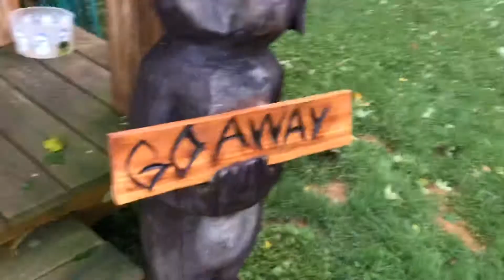What is this???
An EF0 touched down in my yard today and this is the aftermath.

If ANYTHING in this video is copyrighted then I don’t own it!

I love y’all so much for reading the description, it means so much to me.